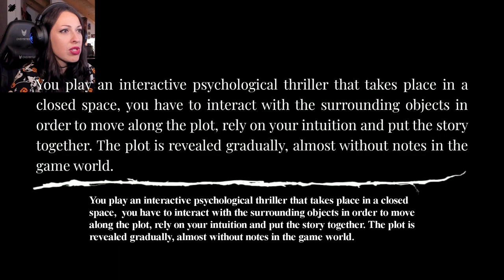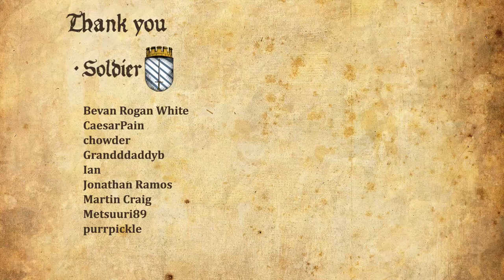Locked Up Part 1 - The Evil Trapped me Inside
Girl plays September 7th Gameplay Walkthrough Part 1 (PC) with facecam reaction - The Evil Trapped me Inside 🎃

The game takes place in a house where terrible events occurred earlier. You will have to repeatedly wander along the same corridor in order to uncover the causes of insanity and understand who you are.